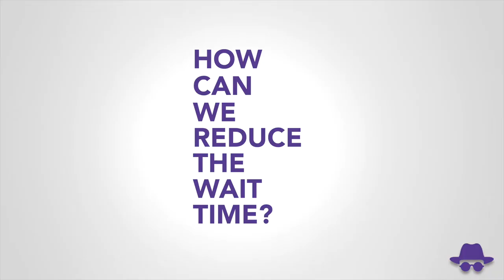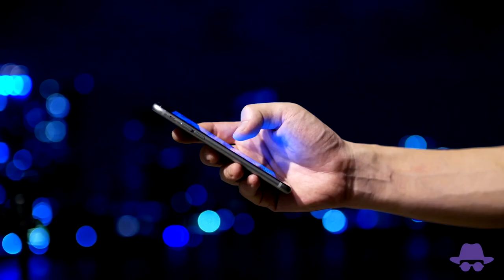The Baggage Claim Story in 6 minutes by Stephen Shapiro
Stephen Shapiro cultivates innovation by showing leaders and their teams how to approach, tackle and solve their business challenges. Applying the knowledge he has accrued over decades in the industry, Stephen is able to see what others can’t: opportunities to improve innovation models and the cultures that support them.